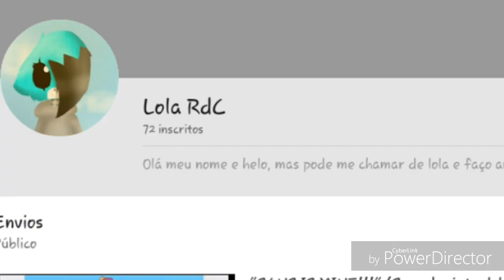OBRIGADA!!! / THANKS!!!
Eu amo vcs S2